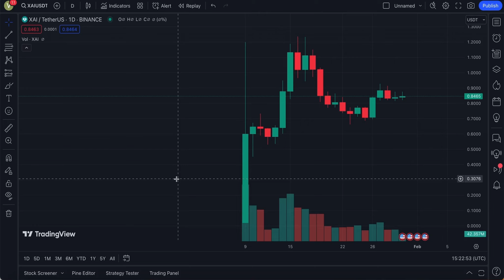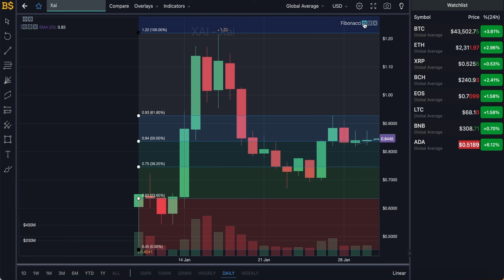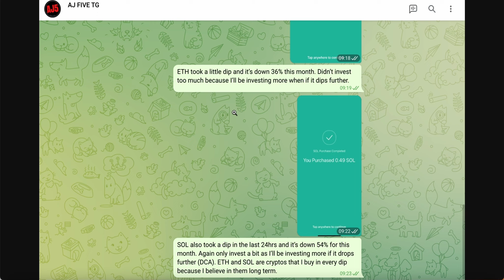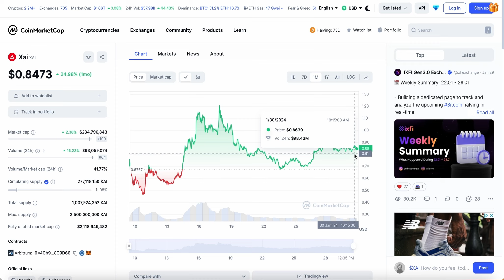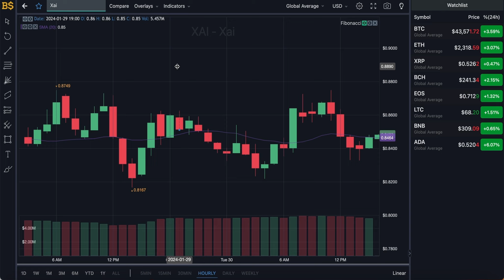XAI TOKEN FEBRUARY PRICE UPDATE! XAI CRYPTO PRICE PREDICTION & ANALYSIS! XAI PRICE FORECAST 2024